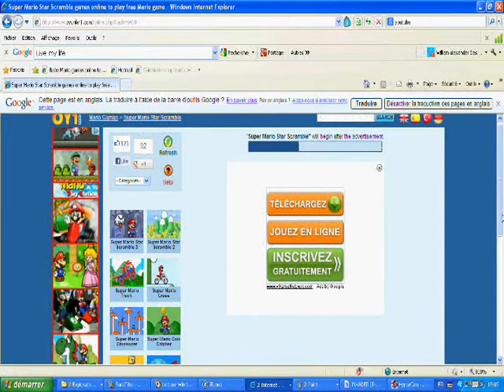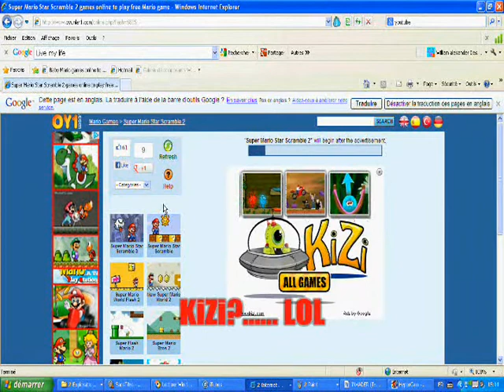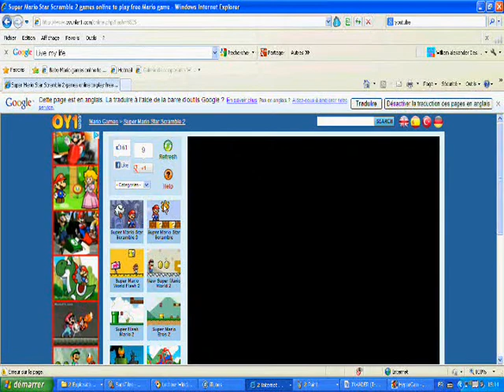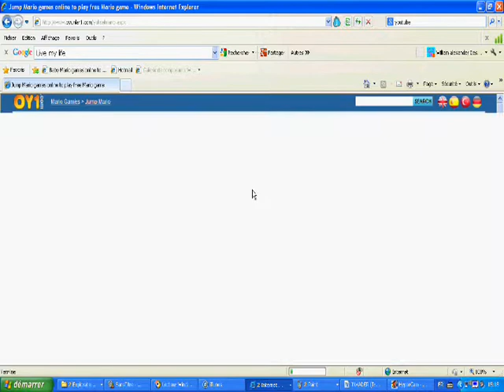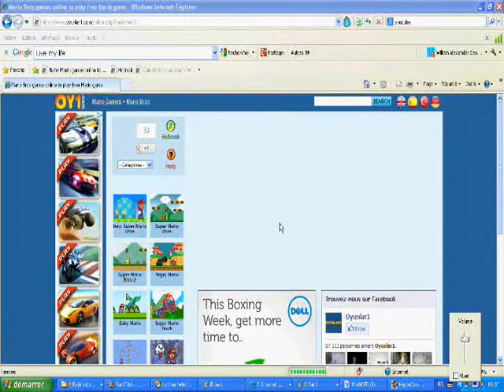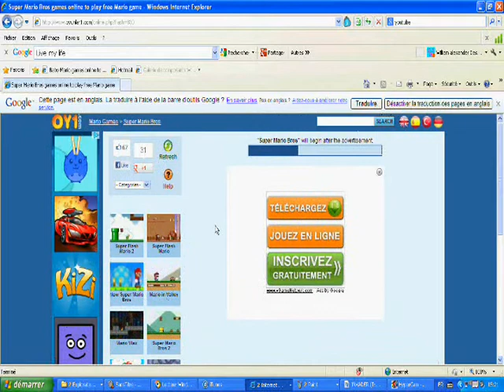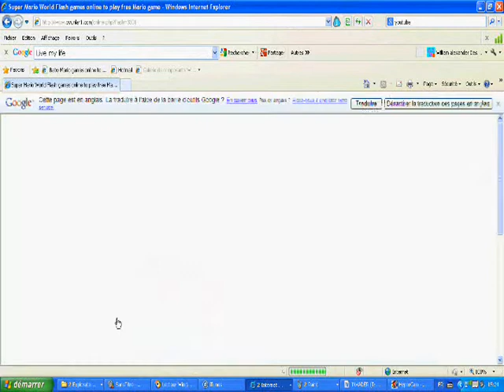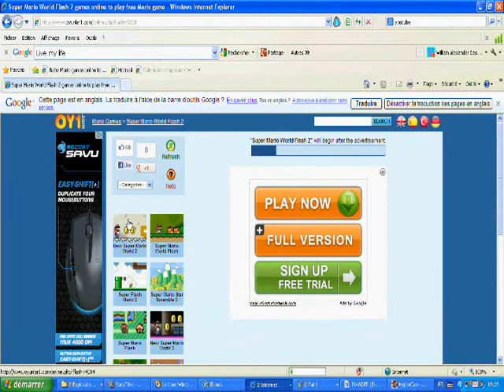Games - STAR SCRAMBLE - Part 2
NOTE: I have to upload the fast version because the other one is "too long", GOD DARN IT :(
This continues where I play some more Mario games! and It's Christmas Day!